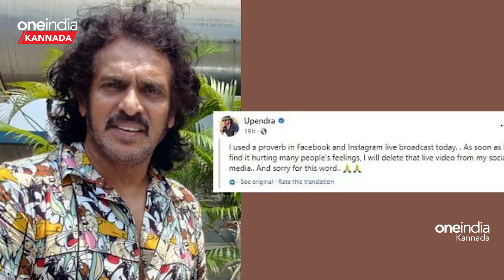SS Mallikarjun ದಲಿತ ವಿರೋಧಿ ಹೇಳಿಕೆ ಕೊಟ್ರೂ ಯಾಕಿಲ್ಲ FIR? ರೊಚ್ಚಿಗೆದ್ದ ಉಪ್ಪಿ ಫ್ಯಾನ್ಸ್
ಸ್ಯಾಂಡಲ್‌ವುಡ್‌ ನಟ ಉಪೇಂದ್ರ ಮಾದರಿಯಲ್ಲಿಯೇ ದಲಿತ ವಿರೋಧಿ ಹೇಳಿಕೆ ನೀಡಿದ ಸಚಿವ ಎಸ್‌.ಎಸ್‌. ಮಲ್ಲಿಕಾರ್ಜುನ ಅವರ ಮೇಲೆ ರಾಜಾಜಿನಗರ ಪೊಲೀಸರು ಎನ್‌ಸಿಆರ್‌ ದಾಖಲಿಸಿದ್ದಾರೆ.